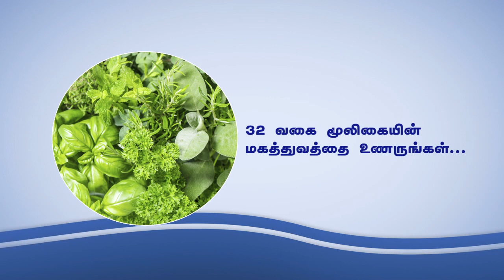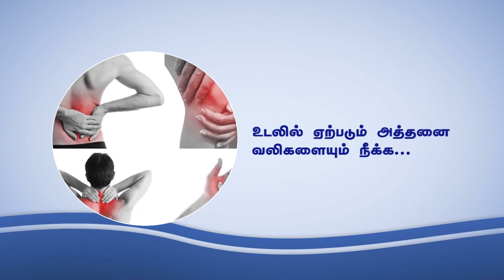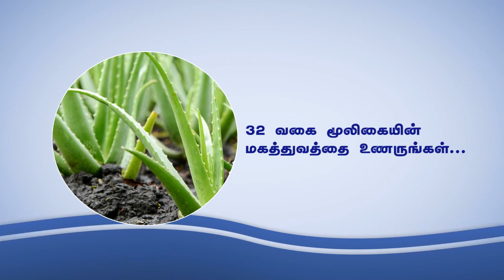blue moon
Bluemoon sidhaa Deiva Thantha Deivigam Mooligai Mahalakshmi- Bluemoon sidhaa herbal hospital